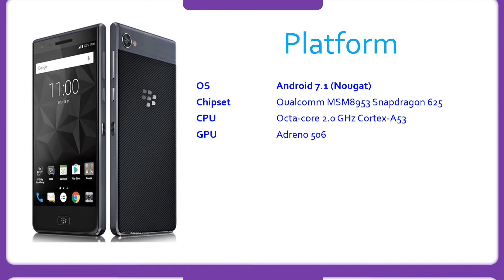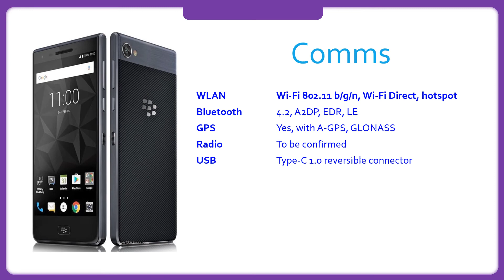BlackBerry Motion Specification